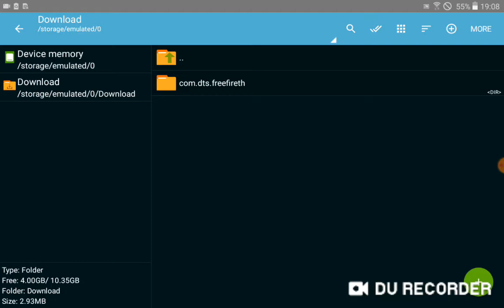How To Delete My Glitch Files